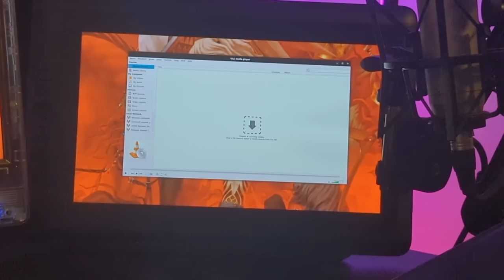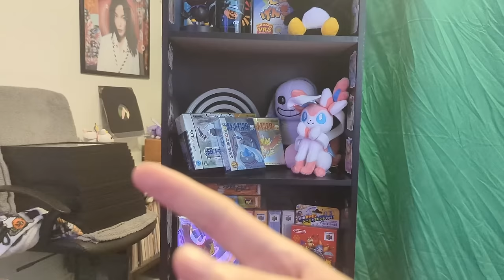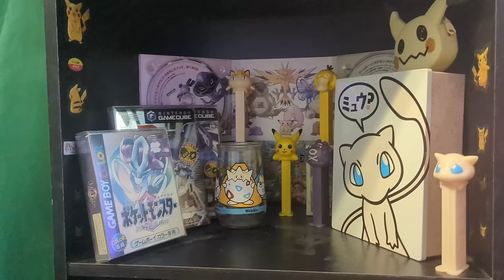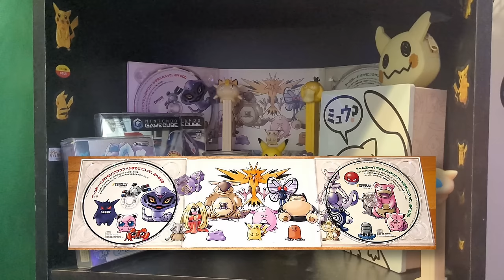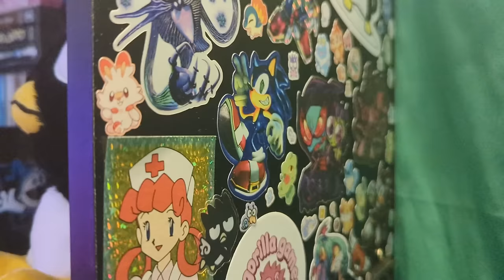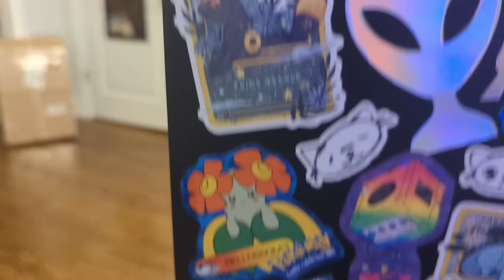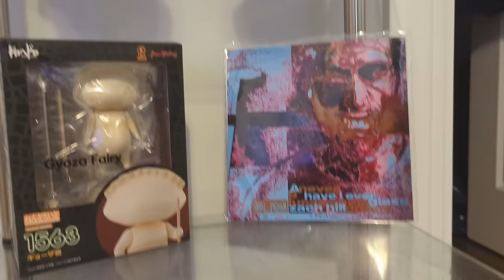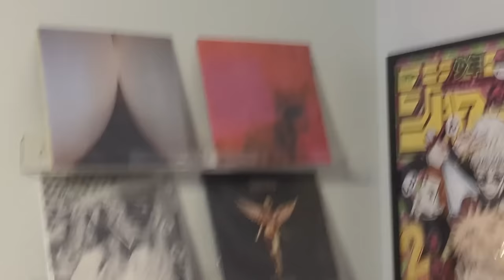room tour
edited by @DogJoke
thumbnail by @SplendidMeepers